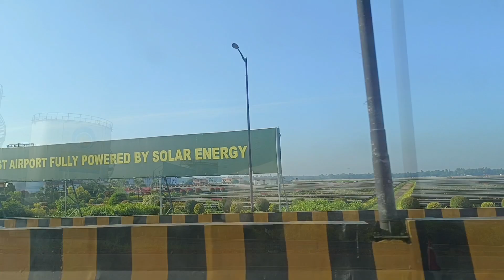അരുണേട്ടൻ എത്തിട്ടോ 🥰❤️minivlog